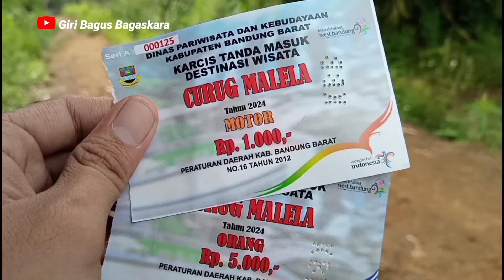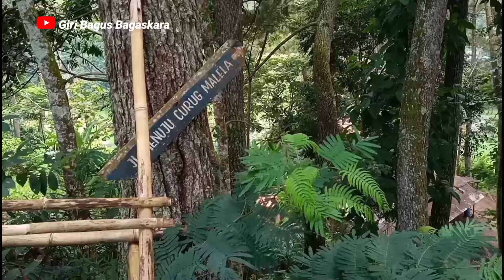PERJALANAN INDAH DAN MENANTANG BANGET KE CURUG MALELA BANDUNG BARAT